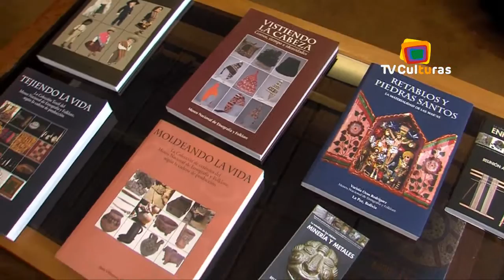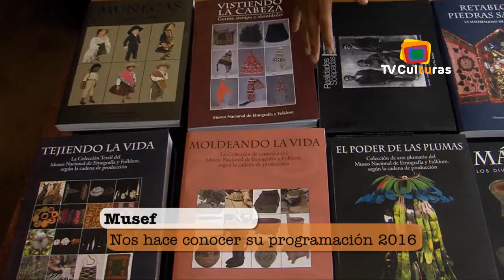Actividades MUSEF, Elvira Espejo - Directora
Elvira Espejo, Directora del Museo Nacional de Etnografía y Folklore, nos habla sobre algunas de las actividades que se realizarán en el MUSEF, como la Reunión Anual de Etnología.

Nota de Tv Culturas, del Ministerio de Culturas y Turismo